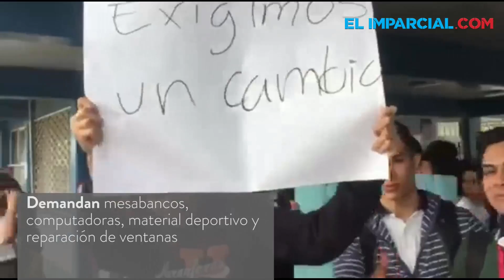Alumnos del CBTIS 11 se manifiestan y hacen señalamientos contra la directora